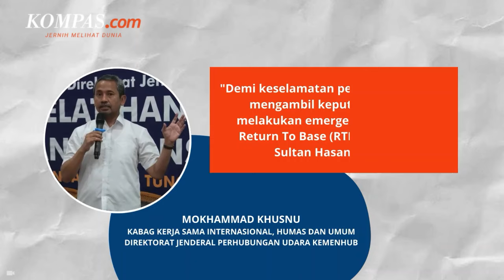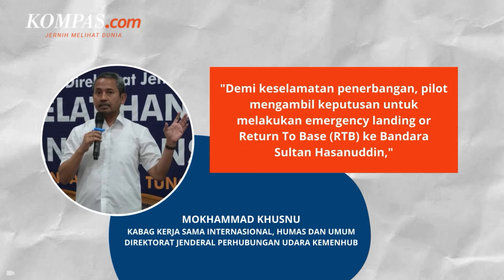Mesin Pesawat Garuda Terbakar Saat Take Off , Kemenhub Inspeksi Khusus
Kementerian Perhubungan (Kemenhub) melakukan inspeksi khusus terhadap perbaikan pesawat Garuda Indonesia yang mesinnya terbakar di udara pada Rabu (15/5/2024).
Kepala Bagian Kerja Sama Internasional, Humas, dan Umum Direktorat Jenderal Perhubungan Udara Kemenhub Mokhammad Khusnu mengatakan, inspeksi dilakukan setelah Kemenhub menerima laporan kejadian pendaratan darurat pesawat Garuda Indonesia nomor penerbangan GA 1105.
Narator: Tantri Febrina Maharani
Penulis naskah: Tantri Febrina  Maharani
Video editor:  Tantri Febrina Maharani
Produser: Abba Gabrillin